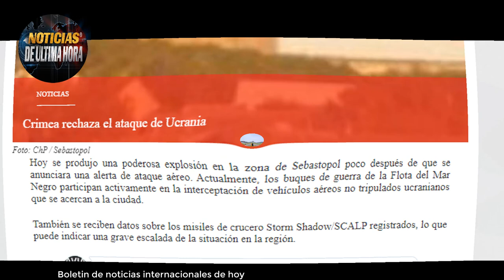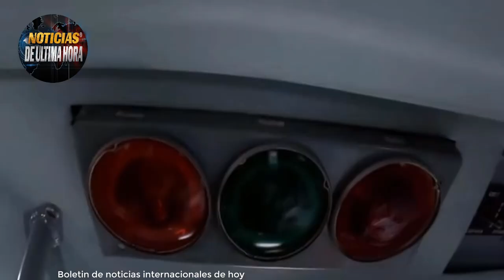ATACMS Comienzan Atacar a Los Rusos Defensas Rusas repelen Drones Uk Base USA atacada irak.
El líder del pais ruso, advierte de hacer controles visuales con equipos hipersónicos sobre el mar negro y controles sobre el mar mediterráneo
además detalles sobre el primer encuentro de la franja de la ruta y la seda entre Rusia y china que se celebra en Pekín.

-Y detalles sobre el encuentro entreJjoe Biden y el líder de Israel benjamín Netanyahu hoy miércoles .

noticias de ultima hora 18 de octubre de 2023
noticias dimitry medvedev hoy
noticias vladimir p utin china ruta franja de la seda
noticias de china hoy 18 de octubre de 2023
visita de putin a pekin 2023
conclusiones de la visita de putin a xijin ping en china hoy 18 de octubre de 2023
noticias aviones misiles hipersònicos Rusia mar negro y mar mediterraneo
kremlin da la orden para que aviones de combate patrullen con misiles hipersonicos en el mar negro
noticias de israel benjamin netanyahu
visita del presidente Joe biden a israel
noticias crisis israel plestina
noticias hoy pekin xijin pin
noticias brics 2023
noticias mundiales de hoy 18 de octubre de 2023
ultima hora Rusia China
noticias sergei lavrov hoy 18 de octubre de 2023
noticias ue
noticias josep borrel
noticias de la otan jens stoltemberg
noticias de ultima hora mar mediterraneo
noticias otan vs russia
noticias moscu hoy 18 de octubre de 2023
noticias medvedev otan
noticias de putin en china
noticias de israel hoy 18 de octubre de 2023
news usa
news today
news on line
warship mar negro
noticias sergeoi shoigu
noticias ejercito de china
noticias economicas de china rusia ruta de la seda
noticias sanciones rusia china
noticias india hoy 18 de octubre de 2023
noticias de venezuela hoy
noticias eua
noticias antoni blinken secretario de estado de USA
Noticias del pentágono usa
noticias de u ltimo minuto hoy 18 de octubre de 2023
ultimas noticias de israel
ultimas noticias china en foco
ultimas noticias kremlin
ultimas noticias noticias corea del norte
noticias de efe
noticias de argentina hoy 18 de octubre de 2023
noticias de canada justin truedau
noticias sergei riabkov
noticias ucrania hoy
noticias nuevo orden multipolar china rusia
noticias de norte america
noticias de miami
noticias de madrid hoy
noticias francia hoy